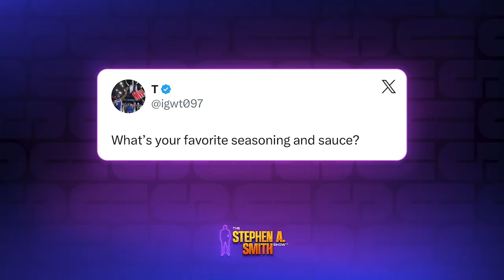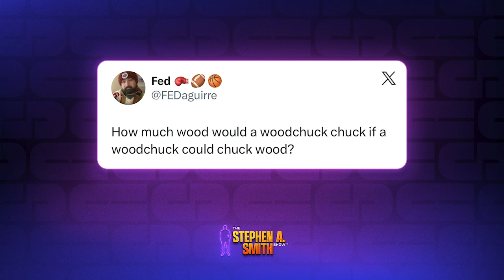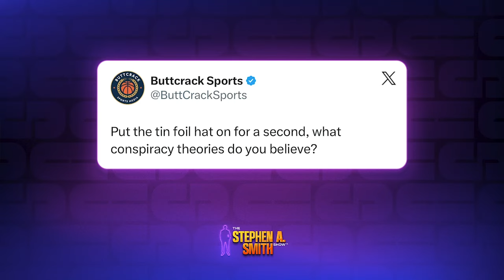Stephen A. says LeBron James is DISRESPECTED? 😳 [FULL Q&A] | The Stephen A. Smith Show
On The Stephen A. Smith Show, Stephen A. fields questions from listeners including what his favorite seasoning, the most disrespected athlete and more.